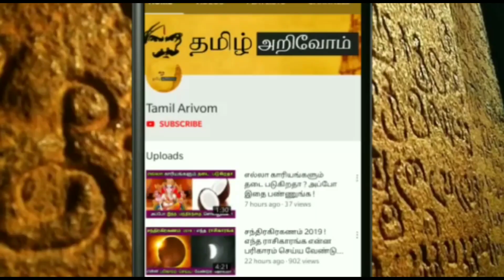72 வருடம் பிறகு sep 30'குள் கும்ப ராசிக்கு வரும் ஆபத்து..இது செய்தால் தப்பிக்கலாம்! எப்படி தெரியுமா?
72 வருடம் பிறகு sep 30'குள் கும்ப ராசிக்கு வரும் ஆபத்து..இது செய்தால் தப்பிக்கலாம்! எப்படி தெரியுமா?